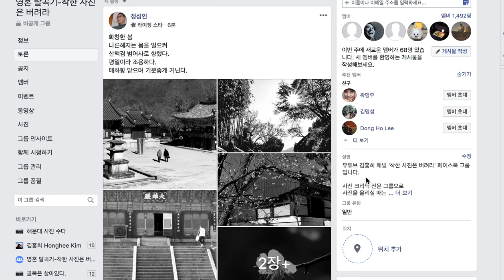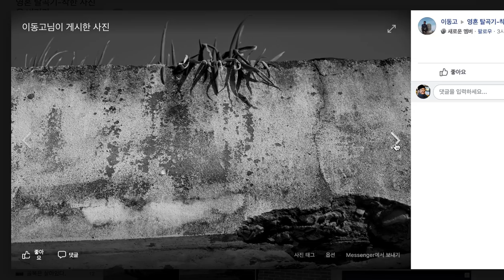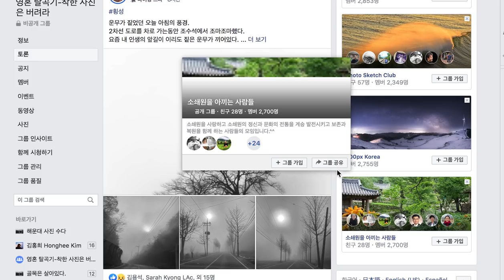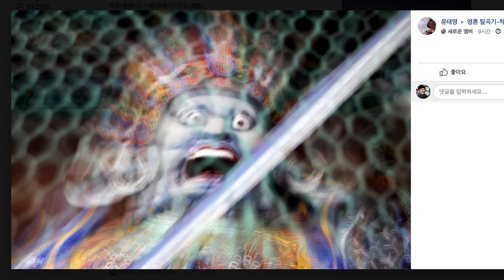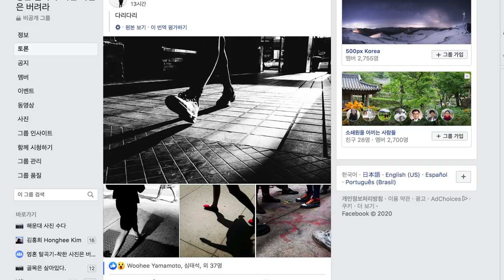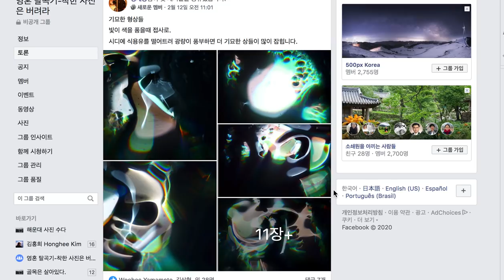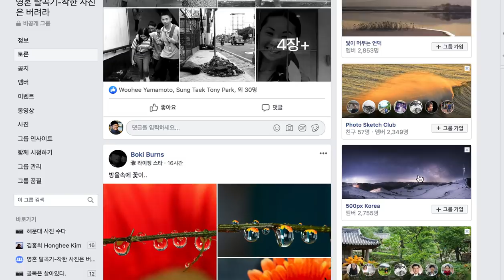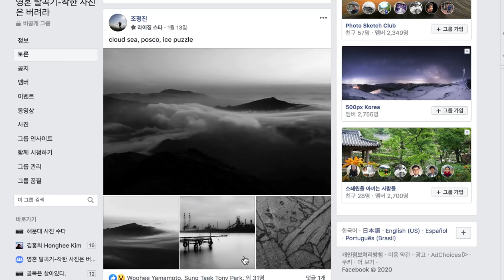10-20.사진이란 무엇인가?/착한 사진은 버려라